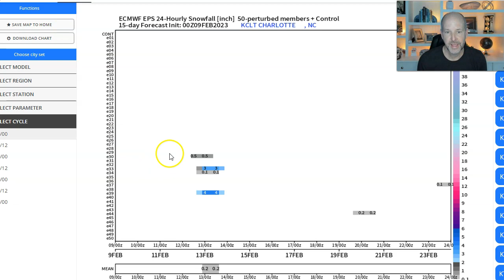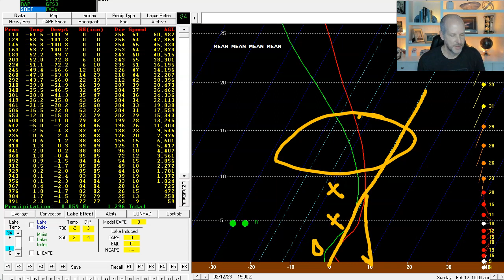Snow in Charlotte? Weekend rain-snow mix possible: Brad Panovich VLOG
Thursday wx vlog 2/9/2023: Weekend rain & snow mix possible but not as likely.

In this video, WCNC Charlotte chief meteorologist Brad Panovich explains how the upper low is a fickle system and it could impact what, if any, wintry weather we see in the Charlotte area. It's a little early to make any prediction, but Brad Panovich says other than the North Carolina mountains, don't expect a snowstorm.

There seems to be just a small chance of a brief mix of snow during rain in Charlotte on Sunday. Here's the latest update from chief meteorologist Brad Panovich as we anticipate the first snow of winter in Charlotte, North Carolina.